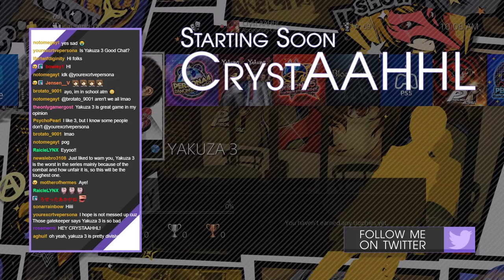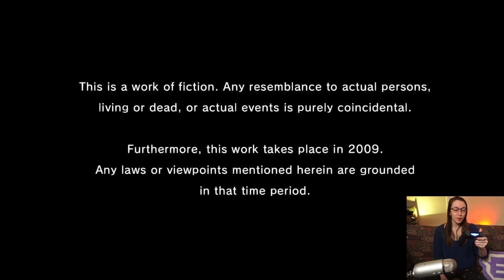First Time Yakuza 3 ~ Part 1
Beginning my Yakuza 3 playthrough! This VOD covers up to Chapter 3